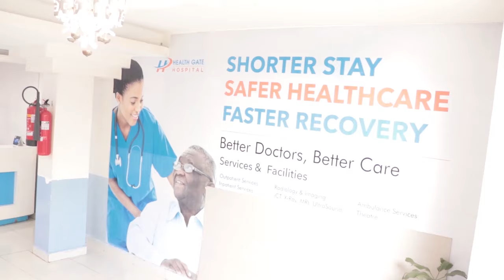Xaqa Waalidka Iyo Kan Alle Keebaa Horeeya Sir Cajiib ah Sheikh Dirir